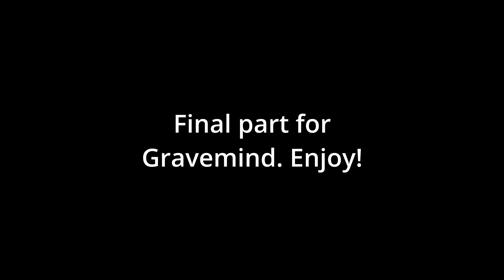HUNTER TROUBLE | HALO 2 - Part 12 | Gravemind Completed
Serge (an experienced gamer) makes Rob (who is brand new to video games) beat the level Gravemind from Halo 2 for the VERY FIRST TIME! Join us for the ride as Rob officially continues his Halo journey! Enjoy this Halo let's play as Rob plays Halo 2 Anniversary for the first time. Watching this, you will be able to relive the initial excitement and wonder you felt as you discovered the world of Halo for the very first time!

CHAPTERS
0:00 Intro
0:11 Gameplay begins!
11:42 Bridge
13:38 Rob vs EVERYTHING
38:13 Mausoleum of the Arbiter
57:35 Rob COMPLETES the mission!
58:41 Closing thoughts + outro